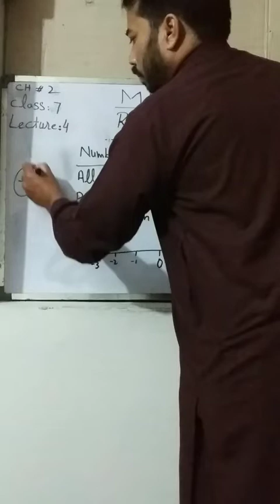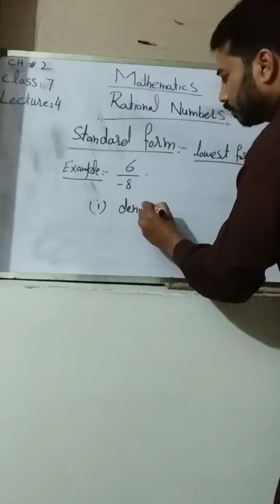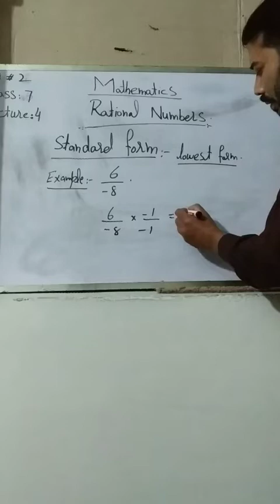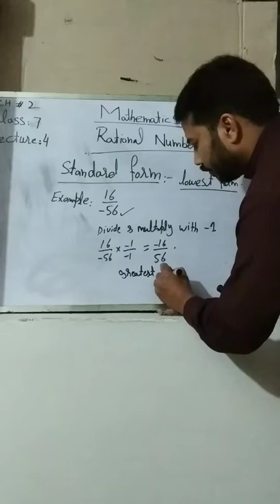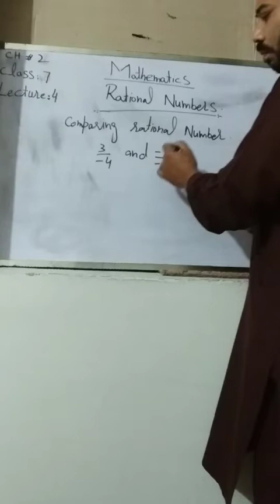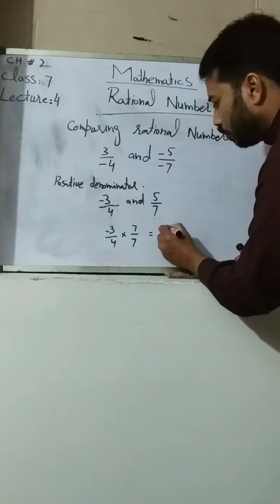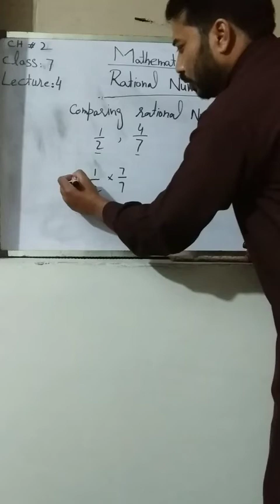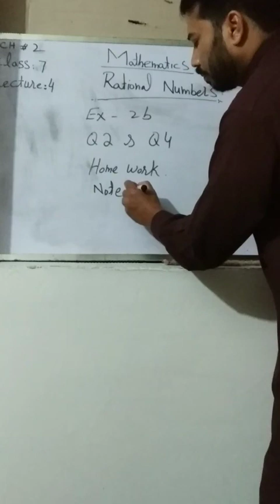Maths class 7 lecture 4